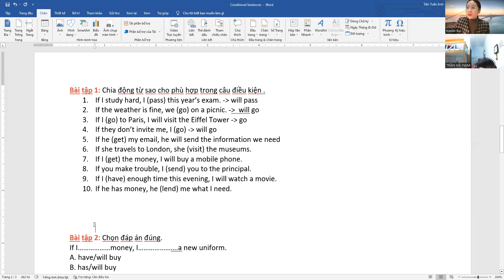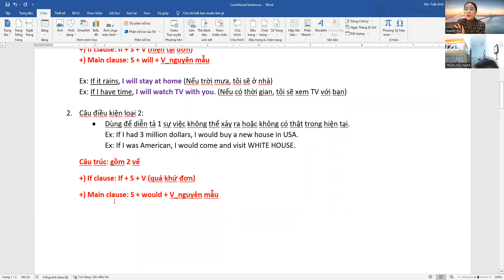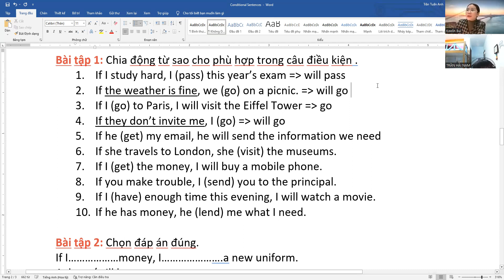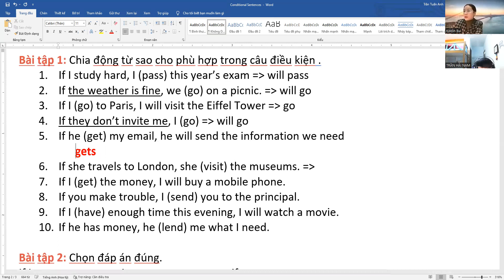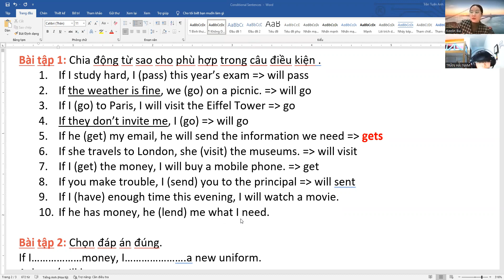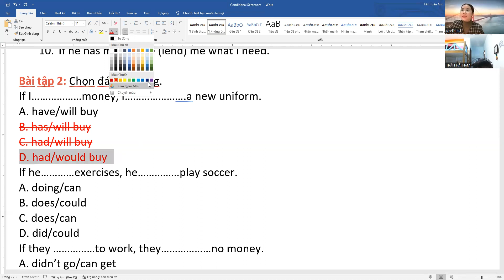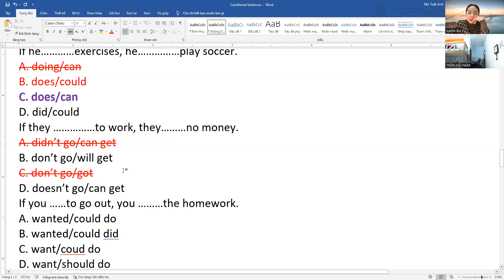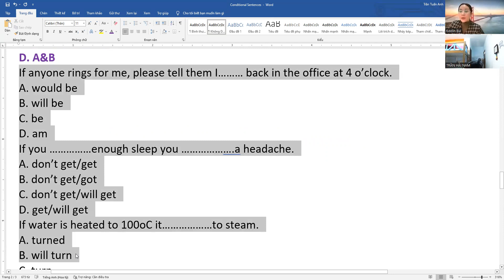Hải Nam_Oxford Leaner 5_ 24.02.2023_Ms Ngọc Bùi